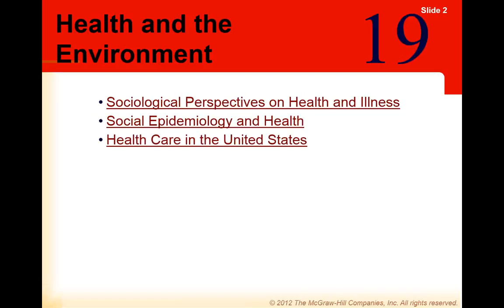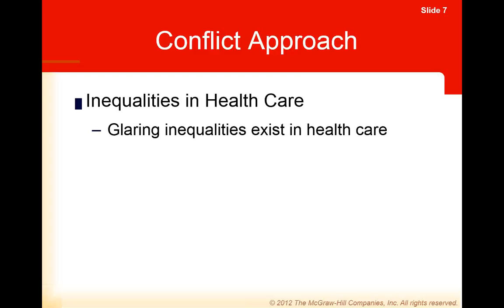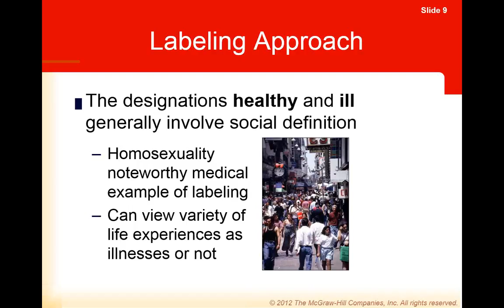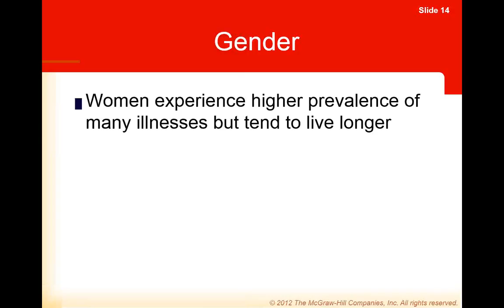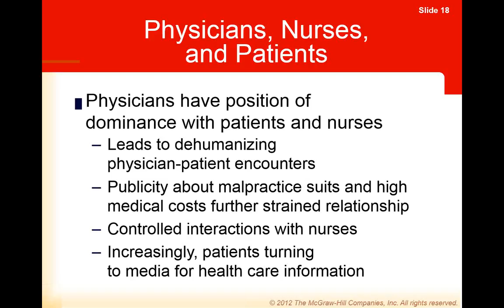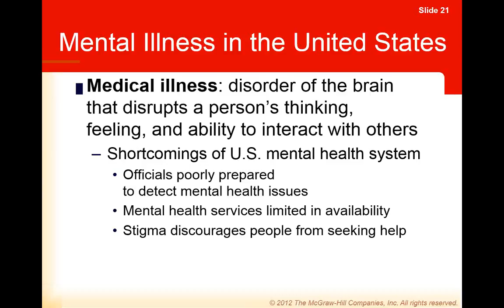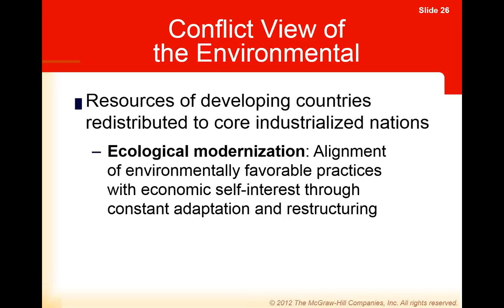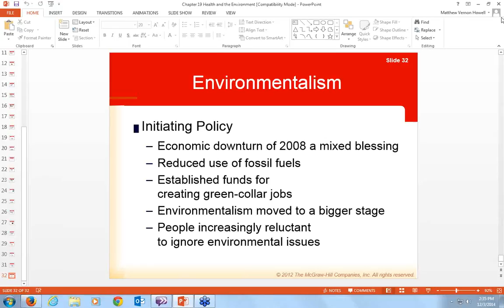SOCI 111 12 03 2014